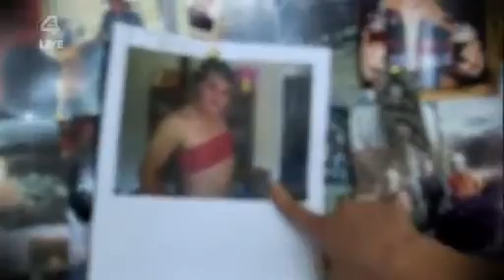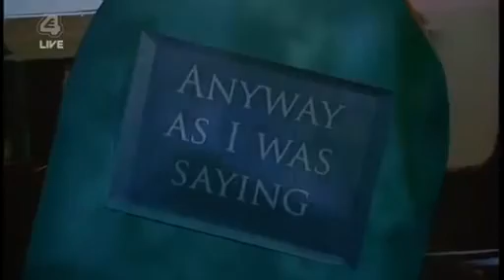Big Brother UK - series 8/2007 (Episode 41b: Big Brother's Little Brother/Day 49)